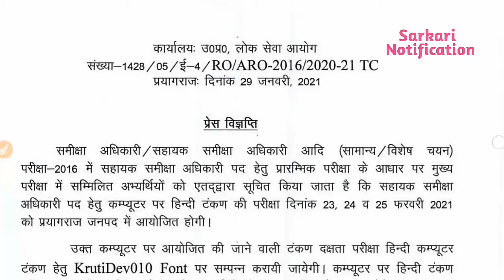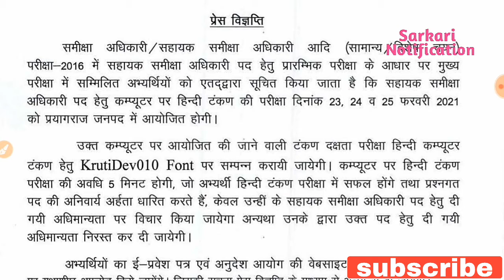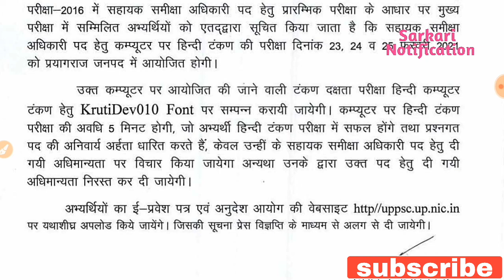RO/ARO Typing date notification 2021 || Sarkari notification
Latest Govt Jobs 2020 | Sarkari Naukri 2020 | Rojgar Samachar | Government Jobs in  2020 Latest Govt Jobs 2020,Sarkari notification,

My Mic

my mobile

My Laptop

 ro aro 2021 vacancy,
 ro aro 2021 syllabus,
 ro aro 2021 exam date,
 ro aro 2021 preparation,
 ro ki taiyari kaise kare,
 ro aro ki puri jankari,
 ro aro 2021 ki taiyari ,
 samiksha adhikari 2021,
 ro 2021,
 ro 2021 syllabus,
 ro 2021 vacancy,
 ro 2021 preparation,
 ro 2021 exam date,
 ro 2021 exam,
 aro 2021 vacancy,
 ro book list ,
 uppsc news,
 uppsc latest news,